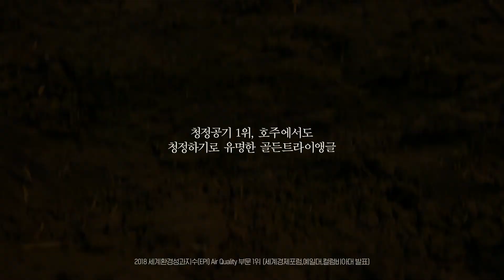TERRA launching_청정맥아 30s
[2019] Producer work [MATE COMMUNICATIONS]
: director_seungjoo Lee
: client_하이트진로
: agency_MATE COMMUNICATIONS